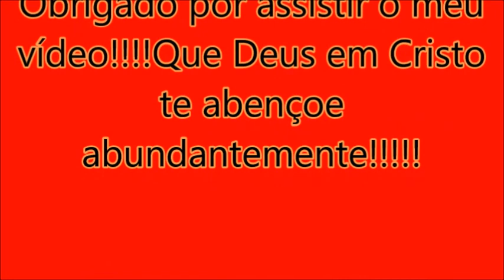Movimentação P.A da VAB , 26 setembro 2020, só top!!!|WRBUS